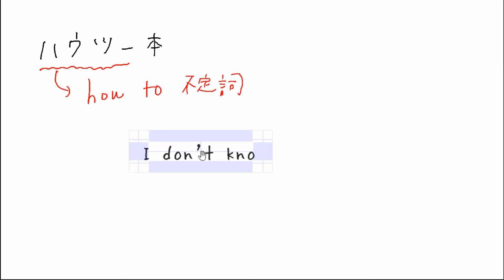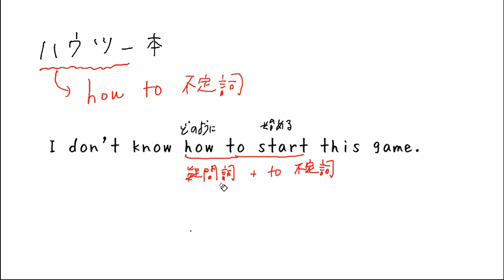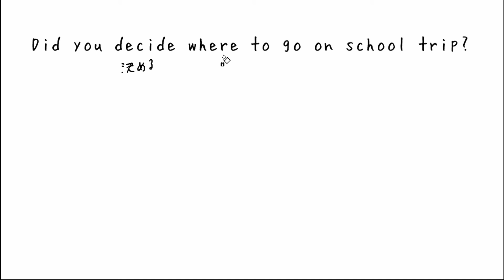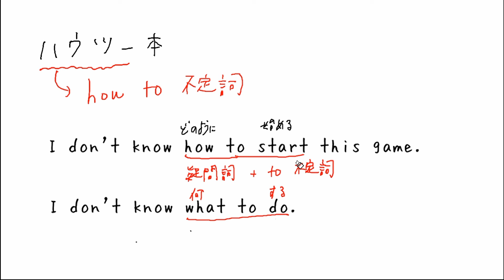不定詞の構文：疑問詞 + to不定詞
00:00　疑問詞＋ to 不定詞（導入）
00:40　how＋ to 不定詞
02:58　what＋ to 不定詞
04:02　where＋ to 不定詞